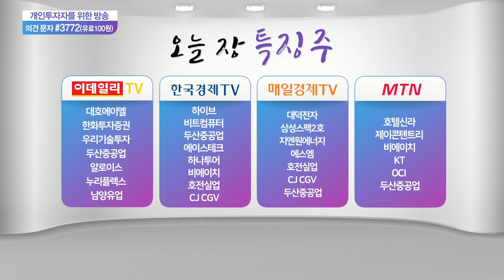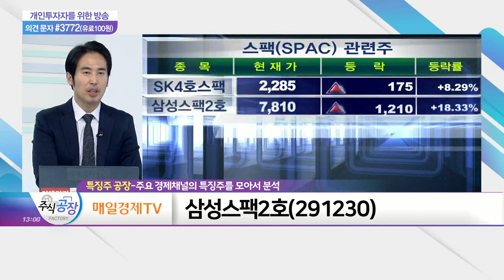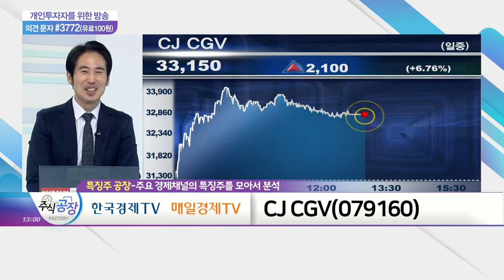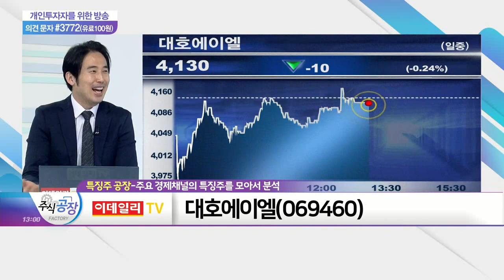삼성스팩2호, CJ CGV, 대호에이엘_특징주 공장 (20210531)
삼성스팩2호(291230)
- '엔피'와 합병 발표 후 이상과열 양상
- 작년 6월, 우선주 급등 사례 참고 대응 필요

CJ_CGV(079160)
- 백신 접종자 증가로 하반기 '턴어라운드' 기대
- 관객 수 증가로 2019년 실적 수준 회복 전망
- 실내 여가활동·실내 골프·카지노 등 관심

대호에이엘(069460)
- 이재명 도지사, 'GTX D노선' 강력 의지 피력
- 현대로템 1차협력업체로 철도차량사업 참여
- 2차 고속도로 건설 등 수도권 교통망 확충 수혜